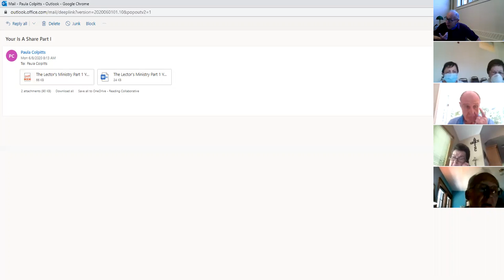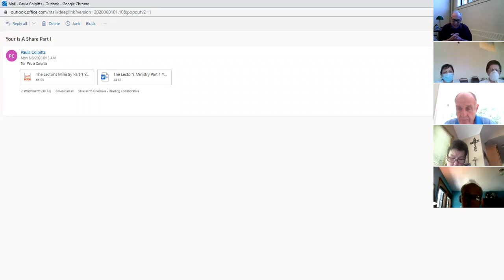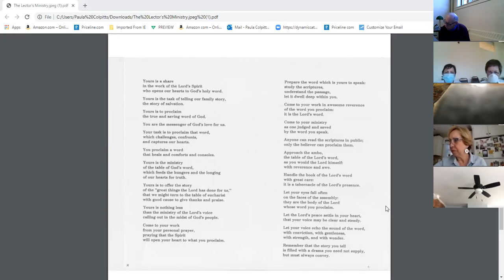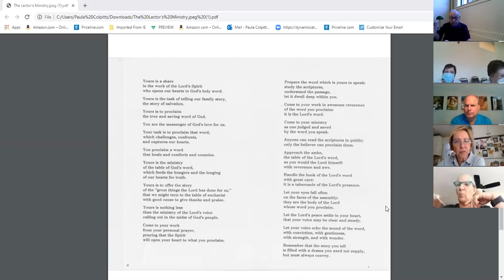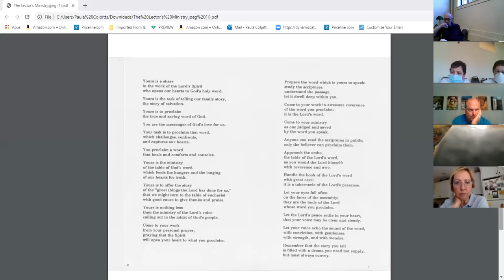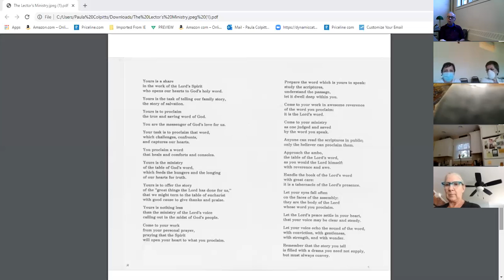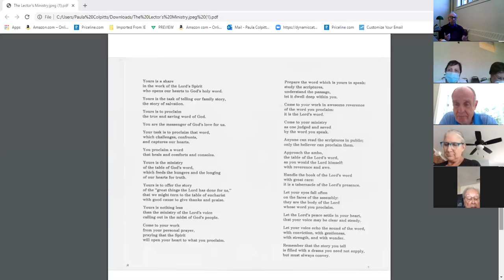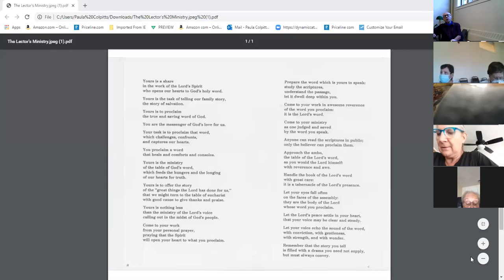"Yours Is A Share" - Part I: The Lectors Ministry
Part 1 of a 2 part series discussing the Lector Ministry as a share in the work of the Lord's Spirit who opens our hearts to God's holy Word.  You proclaim a word that heals, comforts, and consoles.